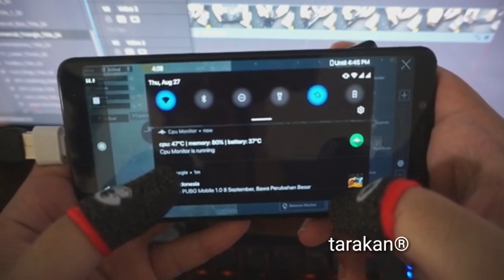Kipas Radiator Kipas Pendingin Pubg FreeFire Ac Kipas Pendingin Hp Ready Tarakan Champions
Kipas Radiator Kipas Pendingin Pubg FreeFire Ac Kipas Pendingin Hp Ready Tarakan :

Strong radiator: kipas pendingin mencegah telepon dari kepanasan saat bermain game konsol dan kehidupan ponsel dan baterai.

Radiator: Dibandingkan dengan radiator, Radiator ini memiliki kecepatan 4700, dan angin segera menyerap panas dari ponsel.

Saat menggunakan ponsel, dapat secara efektif memecahkan masalah demam atau kegagalan daya.

Berlaku untuk semua model tablet ponsel Bermain berbagai permainan tanpa khawatir tentang demam.

Radiator adalah kuat dan dilengkapi dengan 80cm USB kabel data. Pasang di power dan nyalakan secara otomatis dan segera dingin.

Ringan dan nyaman, silikon pad di tepi cooler Dengan kuat menyerap telepon dan drop dan awal.

Nama: ponsel radiator

Input tegangan/Arus: 5 V / 1A

Kecepatan: 4700 turn/min

Jumlah cangkir hisap: 3

Antarmuka pengisian daya: Miniatur

Ukuran: 7.6*6.3*2cm

Bahan: ABS

Warna: Hitam

Paket Termasuk:

1 * Kipas pendingin

1 * Kabel Data